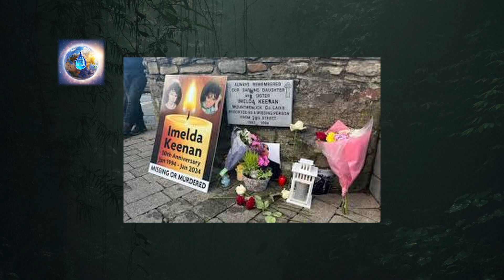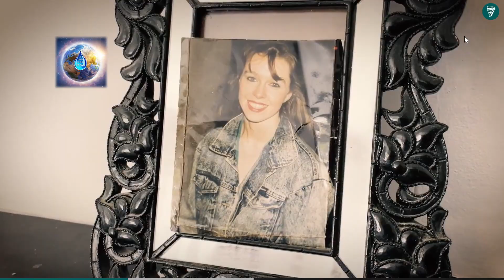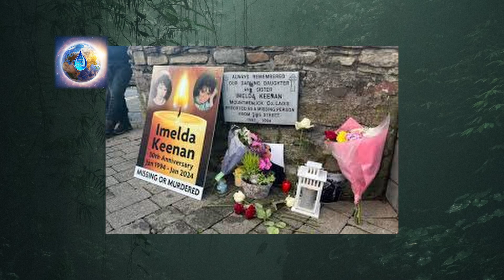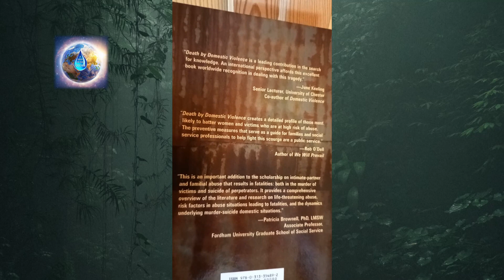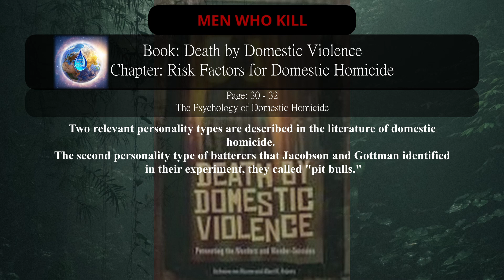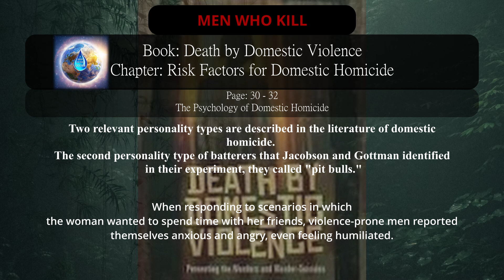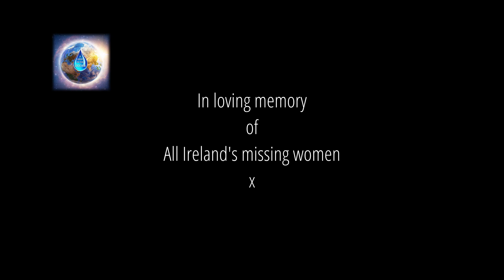Did Imelda Keenan really just Vanish?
Join me in today's episode as we unravel the mysterious disappearance of Imelda Keenan, the final missing woman in Ireland's Vanishing Triangle. Imelda, a 22-year-old engaged to Mark Wall, vanished without a trace in Waterford City during the Christmas season of 1993. Her family's quest for answers has led to startling revelations, challenging the initial perception of this case.

In this comprehensive documentary, we'll delve into Imelda's background, her close-knit family ties, and the peculiar circumstances surrounding her disappearance.

The video will feature compelling visuals, including photographs, maps, footage of police appeals, and interviews with Imelda's niece and brother, who have been actively campaigning for justice. We'll also incorporate excerpts from a best-selling book on Domestic Violence to shed light on the broader context of Imelda's story.

As we examine the timeline of events and Mark Wall's account, we'll unravel discrepancies and pose critical questions. Has the case been prematurely labeled as unsuspicious? Could Imelda's disappearance be linked to deeper issues, such as a history of abuse or a hidden personal life?

Towards the end of the video, we'll discuss recent developments and a new witness who has come forward, potentially offering crucial information. Imelda's family's relentless pursuit of the truth, highlighted by their annual vigil and campaigns on social media, reflects the enduring mystery that surrounds this case.

This video sets the stage for our next episode, where we'll explore the disturbing case of a suspected serial killer in the Vanishing Triangle. I'm Louise, and this is a Drop in the Ocean. Let's dive in.